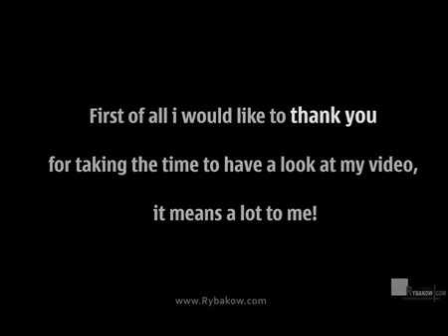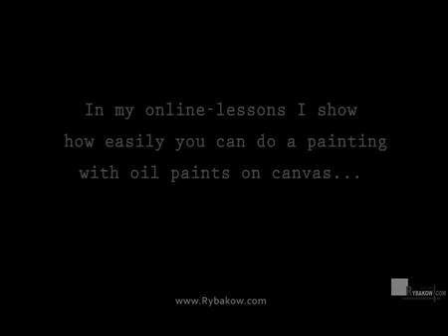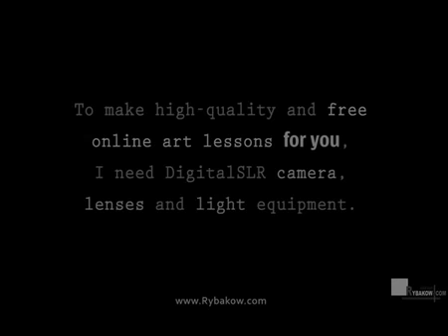Rybakow Fine ART. Free painting and drawing tips and tutorials. Patreon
My name - Valery Rybakow. I - a professional artist. I'm writing a painting in many countries around the world and successfully opens a solo exhibition of paintings. And I am absolutely convinced and know what to write painting CAN EACH of US!!!  And you can paint beautiful paintings that will please you and your loved ones. In my online lessons, I'll show you how easy ANYONE can professionally paint on canvas.
I open my Secrets of mastery of painting.
But I need your help! To make high-quality video for you, I need Digital SLR camera, lenses, lighting equipment, rear photo background, flash card and a new laptop for editing high-quality video (my laptop is very old).